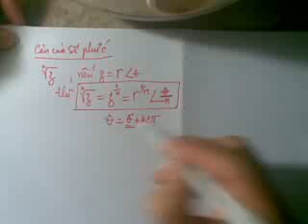So Phuc #10/12 Can.mp4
Căn của số phức